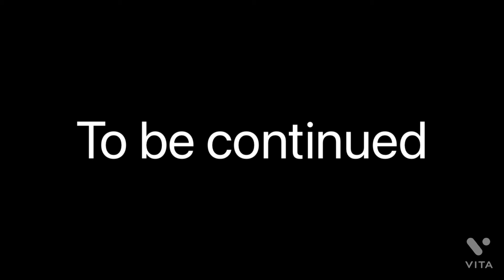The Avengers VS Guardians of the galaxy (Lego marvel part 1)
Thank you for 200 subscribers I just had 100 2 weeks ago that’s 100 subscribers In only 2 weeks thank you so much